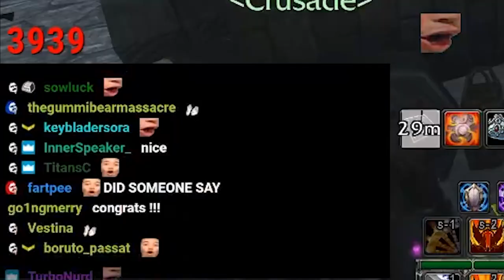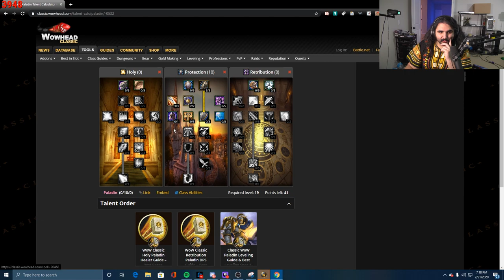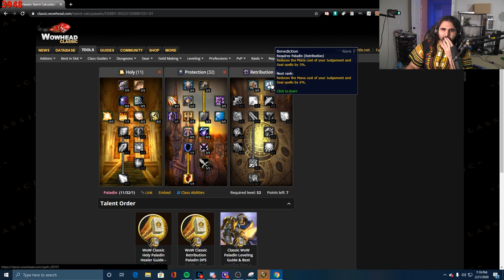How a Paladin Gets Thunderfury | Esfand Best WoW Classic Moments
Impressed by the guild's performance. Crusade now holds 4 Thunderfuries. This video is about acquiring the 4th Thunderfury, then spontaneously heading over to Warsong to test it out, but I swapped to prot earlier because the plan was to take my Blessed Blade of the Windseeker and bulldozer through the dungeons but we had an open spot for a premade WSG so we ended up having a utility paladin running through the field rotating between Hand of Rag and Thunderfury to intimidate the attackers. That's a short story. Enjoy.

Huge shoutout to @Gorthax for the editing! Make sure to follow him on Twitter and check out his content!